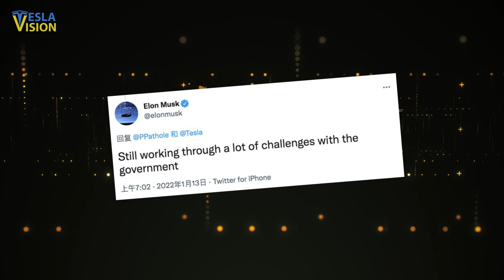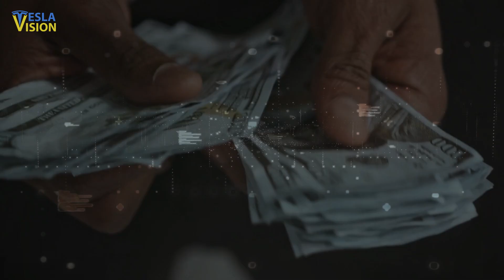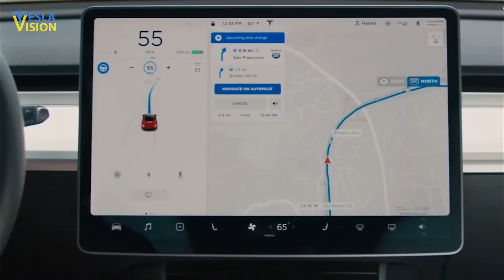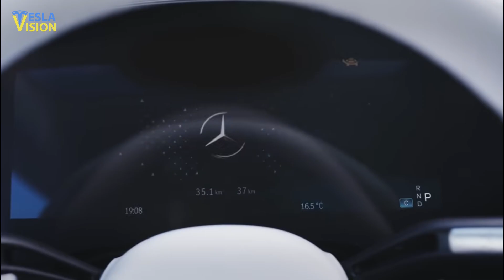Why Elon Musk & Tesla Failed in India So Badly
Elon Musk and Tesla have been attempting to establish a presence in the Indian electric vehicle business for the past few years, but have been unsuccessful. The American car maker may be compelled to wait much longer than previously anticipated in light of recent developments in India. According to Reuters, India's Prime Minister Narendra Modi's administration and Tesla have reached an impasse over import tariffs and local manufacture. When Tesla formed a local company in 2021, the country's chances for a Tesla facility seemed very promising. Tesla’s direct actions raised hopes that India, like the United States, China, and Germany, may one day be able to enter the ranks of global electric vehicle manufacturing hubs. These goals, on the other hand, are quickly fading away.  So what's coming next for Tesla and India in the near future?

WATCH THIS NEXT:
🎥 Why Tesla Cars Are Getting So Expensive

🔍 Topics Covered:
Tesla
Elon Musk
India
Tesla India
Indian Government
Indian Electric Cars
Indian EV Market